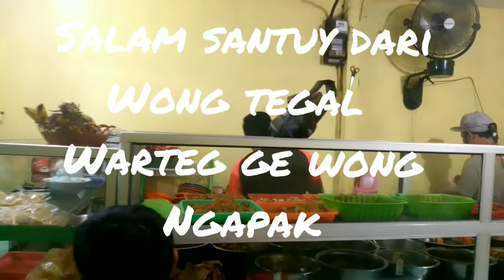Jangan dilihat dari covernya kumuh dan jorok//warteg ini memang top banget//porsi jumbo cuma 11k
Hy sahabat khank anang semua nya
Kali ini teh saya pen makan nasi warteg
Karna dah berbulan bulan semenjak korona saya gak makan nasi warteg.
Kali ini khank anang makan nasi warteg langganan khank anang
Pokonya di zamin puas lahir bathin dah makan di warteg ini
Banyak orang pada gengsi makan di warteg apalagi yg punya gaji di atas 5 juta ke atas
Mereka selalu bilang apaan sih warteg gak banget tempat nya rasa nya tampilan nya haduh engga bangets..
Plisss warteg2 sekarang udah pada bagus2 bersih dan tampilannya gak kalah sama resto2 mewah
JANGAN GENGSI MAKAN DI WARTEG..!